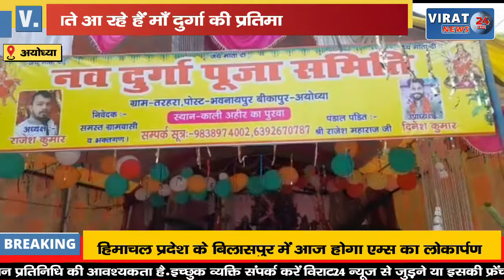28 वर्षों से हर साल नवरात्रि के अवसर पर विराज रहे हैं माता दुर्गा की प्रतिमा !